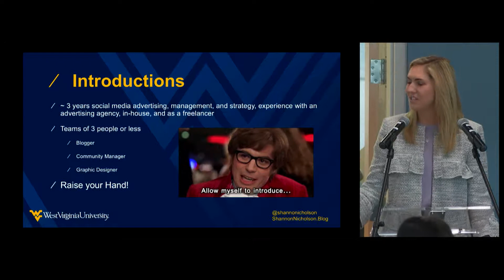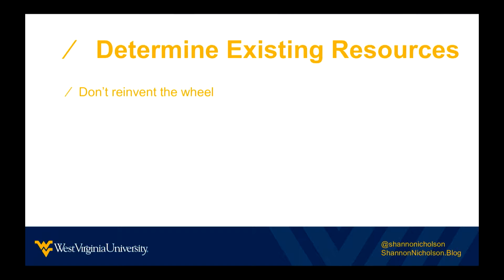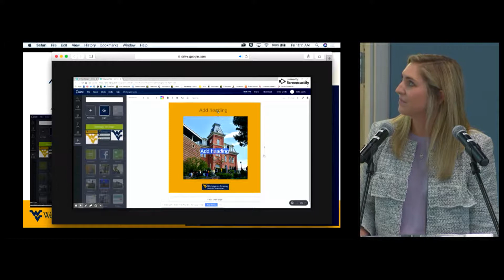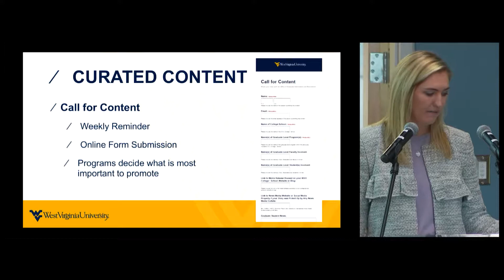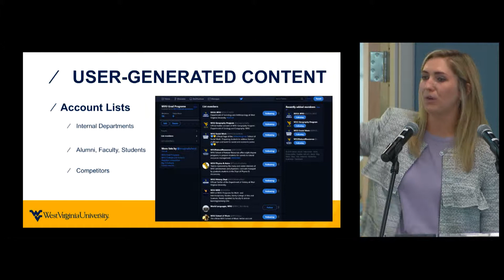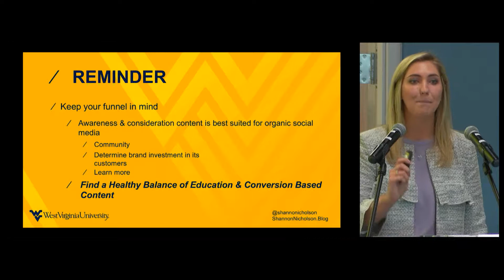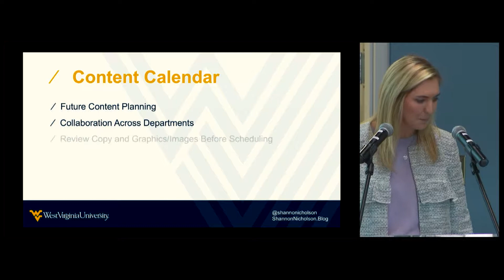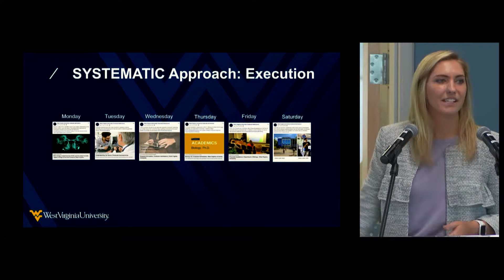Shannon Nicholson - Integrate 2018